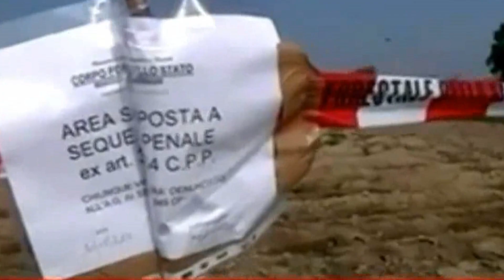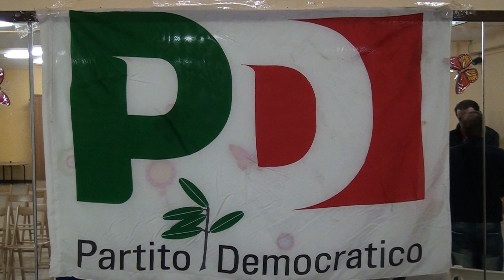Primarie PD presentazione On. Assunta Tartaglione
I contributi, le pubblicazioni, le immagini, le foto, i video, i
testi, le interviste, e le dichiarazioni confacenti parte di
questo video, sono da ritenersi di proprietà di Tin Napoli che
ne dispone secondo i fini espressi nello Statuto di riferimento
pubblicato sul sito tinnapoli.net

I soggetti intervistati, hanno autorizzato Tin Napoli a disporre
di tali interviste per ogni aspetto della editazione del
video stesso, e della conseguente pubblicazione a mezzo
virtuale. Se i soggetti in questione entro i tempi tecnici di
editazione video cambiassero idea a riguardo dell'utilizzo di
interviste o dichiarazioni rilasciate a Tin Napoli, non avranno
che da segnalarlo alla Redazione afferente, all'indirizzo di
rimozione.

Salvo accordi di cessione di Copyright, per tutto ciò che non è
specificato in queste note di trasparenza, si fa riferimento alla
Direzione di Tin Napoli: Fabio Palliola, Lorenzo Russo,
Pasquale De Laurentis.